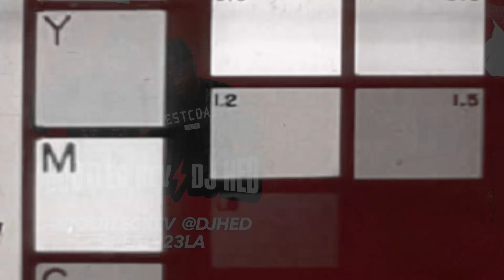T-Pain talks Winning Masked Singer, T-Wayne 2, Jay-Z Trying to Kill Auto-Tune + More!